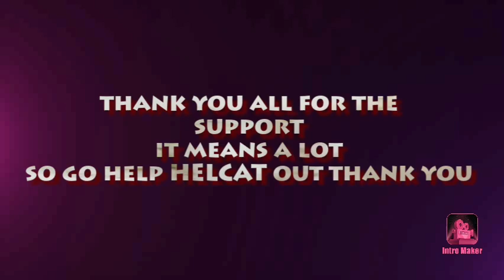watch and help him out thank you all